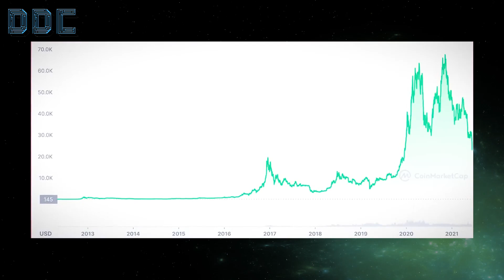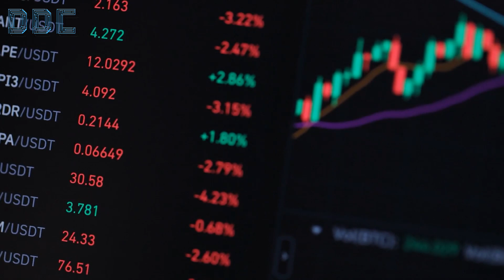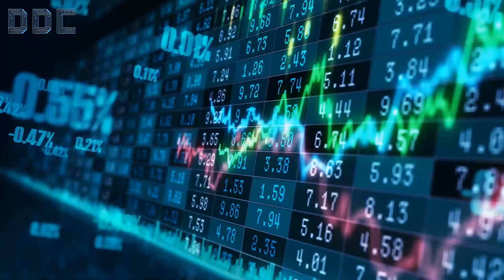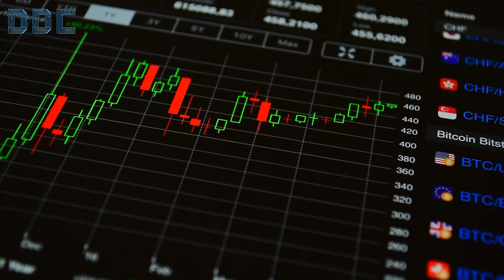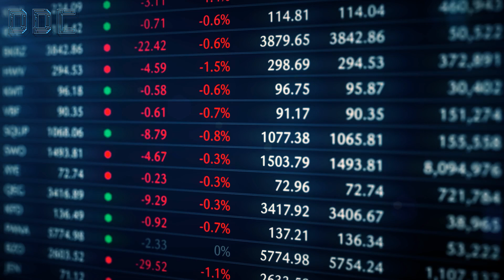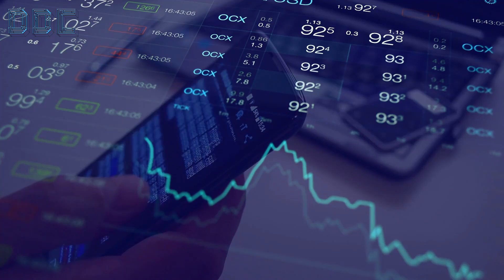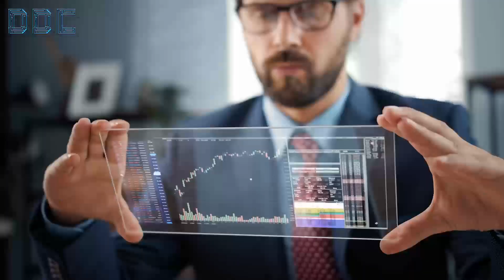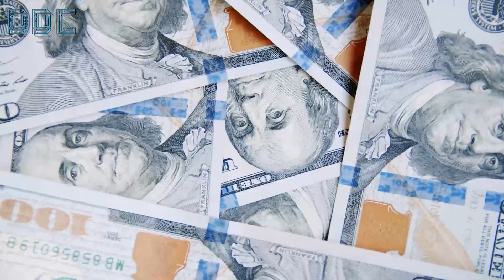I Will Go ALL IN On Crypto Now! | Raoul Pal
Raoul Pal believes that the next bull cycle is going to be driven by the whales.
What is a whale?

Whales are institutional and sophisticated investors. Think: Asset managers, hedge funds, family offices, sophisticated investors or extremely high net worth individuals.

A whale doesn’t invest in thousands. They allocate in tens of millions, hundreds of millions or billions.

Already we are getting whisperings that the whales want in. BlackRock, Fidelity & Valkyrie are all racing to be the first to a spot Bitcoin ETF.

Raoul believes that the entire market cap of crypto is going to $10+ trillion in the next bull market. It’s currently at $1 Trillion meaning Raoul, thinks it will at LEAST 10 X.

He argues that not only are whales coming for next bull market cycle, but that they are necessary.

Why?

For crypto to continue its break-neck speed of adoption, it doesn’t need billions of dollars to enter the space, it needs TRILLIONS.

Retail investors (people like you & me) simply don’t have enough capital behind them to drive up markets.

But the whales do.